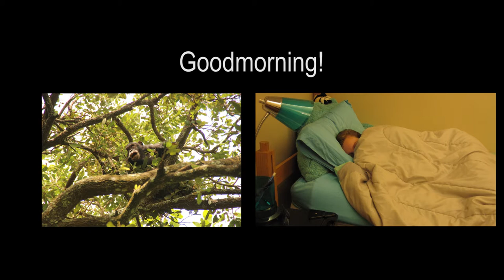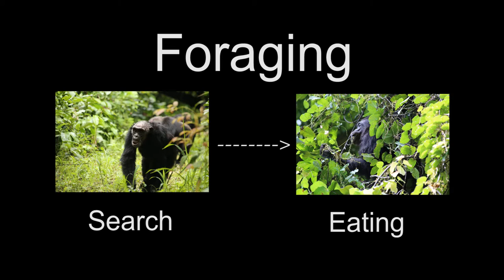Teaching the Chimpanzee 11: A Day in the Life